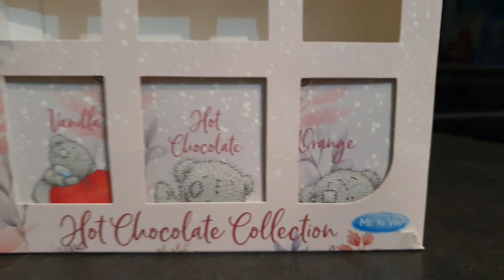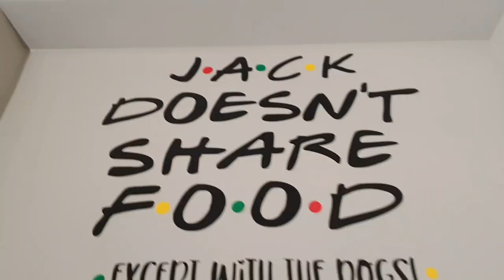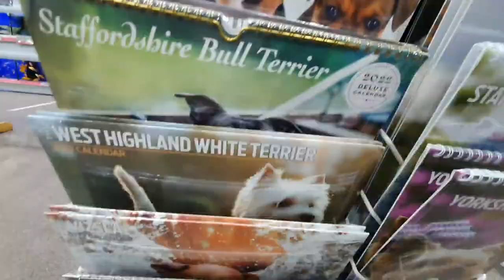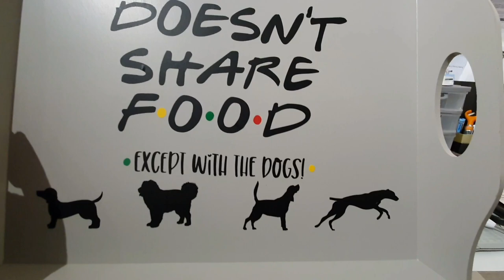Vlogmas Day 18 | Another Personalised Gift & Finally Finishing Christmas Shopping!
This is Vlogmas Day 18 where I personaluse a gift for Jack and finally finish my Christmas shopping.